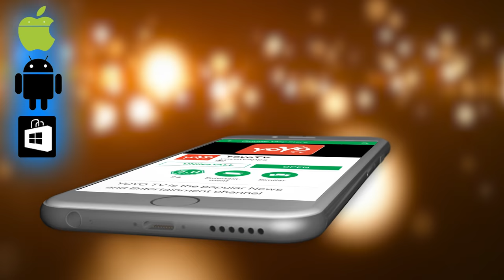Lotus Seeds Health Benefits | Phool Makhana Health Benefits in Telugu | YOYO TV Health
Lotus Seeds Health Benefits
Phool Makhana Health Benefits in Telugu
Health Tips in Telugu :

Phool makahan Benefits
Phool makahan which is also well known as fox nuts or lotus seeds has been proven to be high nutrients food which is rich of medical properties good for daily health diet. The nutrients contained are the super source for vitamin, mineral and fiber while the medical properties have been proven to be beneficial for diabetic patient and those who have hypertension history. Below are 20 health benefits of phool makhana you should know:

Insomnia Remedy
Phool Makhanaphool makhana is a good snack for those who have sleeping disorder. Instead of taking sleeping pills, snaking phool makhana is a much healthier solution to deal with insomnia.

Rich of Calcium
Making sure that your body has enough calcium to support your daily activity is a must. There are a lot of calcium supplements products could be found in the market today. However, do you know a healthier way to get calcium for your body? Phool Makhana is a good snack as well as a good source for calcium.

Beneficial for Diabetic Patient
Phool makhana is well known as very high in fiber but the content of fat is relatively low, it is good for diabetic patient with digestive problem while the low fat means lower sugar released.

Good for Kidney
Reducing the risk of kidney problem is the other health benefits of phool makhana. Logically, if the blood regulation is flowing properly, it will ease the function of kidney and make it works a little easier.